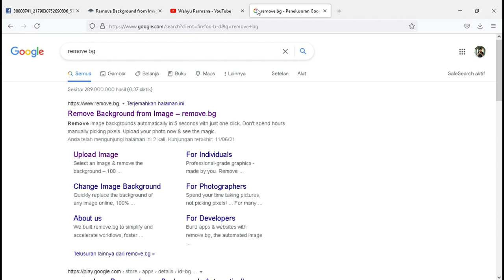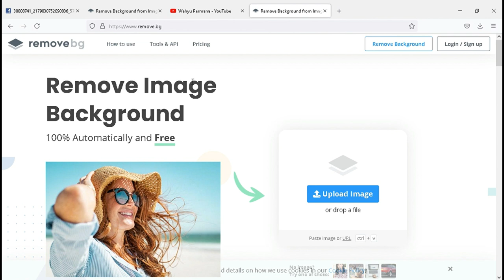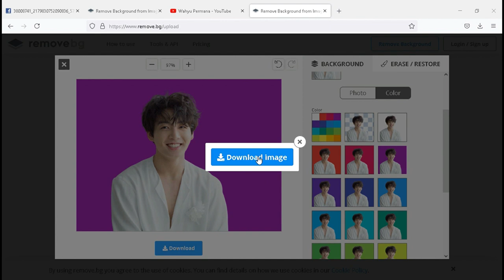Cara Edit Photo Tanpa Photoshop - Edit Photo Online - Photo Jungkook BTS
berikut ini adalah cara edit photo secara online tanpa menggunakan photoshop
1. Siapakan photo yang ingin kita ganti backgroundnya
3. Upload photo yang ingin diremove
4. Untuk mengedit background silakan pilih edit
5. Lalu pilih background atau warna yang kamu mau atau bisa ganti background sesuai selera kamu
6. selanjutnya pilih download untuk menyimpan photo
7. selesai
yuk bagikan ke yang lain...

photoshop tutorial,
photoshop android,
photoshop cs6,
photoshop manipulation,
photoshop pemula,
photoshop editing,
photoshop touch,
photoshop android editing,
photoshop anime,
photoshop art,
photoshop animation,
photoshop aesthetic,
photoshop action,
photoshop android tutorial,
photoshop basic,
photoshop blur,
photoshop background change,
photoshop banner,
photoshop black and white,
photoshop blur effect,
photoshop bayi,
photoshop background removal,
cardi b photoshop kulture,
cardi b photoshop picture,
d&b photoshop,
b logo design photoshop,
b&w photoshop,
b&w portrait photoshop,
b&w photoshop tutorial,
photoshop cardi b daughter,
photoshop cc,
photoshop cs4,
photoshop cs3 tutorial bahasa indonesia,
photoshop cc 2019 tutorial indonesia,
photoshop cc 2015,
photoshop cs6 tutorial indonesia,
photoshop cs5 tutorial photo editing,
studio c photoshop,
cookie swirl c photoshop,
ctrl shift c photoshop,
photoshop c c editing,
photoshop design,
photoshop drawing,
photoshop desain,
photoshop di android,
photoshop di hp,
photoshop dasar,
photoshop drawing tutorial,
photoshop di ipad,
lavish d photoshop,
photoshop 3d,
judy d photoshop,
ctrl d photoshop,
d&d battle map photoshop,
photoshop d,
photoshop edit,
photoshop effect,
photoshop edit foto,
photoshop edit foto keren,
photoshop express android,
photoshop error,
photoshop efek,
ukiyo e photoshop,
ctrl e photoshop,
illustrator e photoshop,
e signature photoshop,
photoshop e commerce,
photoshop e commerce banner,
photoshop se bangla lekha,
diferencia entre photoshop e illustrator,
photoshop font,
photoshop fantasy,
photoshop filter,
photoshop feed instagram,
photoshop face,
photoshop fantasy manipulation,
photoshop fix android,
photoshop font effects,
f logo design photoshop,
photoshop f,
download photoshop f,
photoshop glow effect,
photoshop ganti background,
photoshop gradient,
photoshop gabung 2 gambar,
photoshop ganti warna baju,
photoshop glowing light effect,
g logo design photoshop,
photoshop g pen,
g pen brush photoshop,
photoshop hp,
photoshop hp android,
photoshop hapus background,
photoshop hitam putih,
photoshop hamil,
photoshop halftone,
photoshop hair selection,
photoshop hologram effect,
b&h photoshop,
photoshop kya h,
h logo design photoshop,
photoshop hd,
lvo.=h photoshop,
photoshop ipad,
photoshop indonesia,
photoshop illustration,
photoshop insall,
photoshop instagram,
photoshop ipad pro,
photoshop iphone,
photoshop ideas,
i photoshopped your drawings,
photoshop japanese style,
photoshop jadi hitam putih,
photoshop jersey design,
photoshop joker,
photoshop jersey,
photoshop jpg to png,
photoshop joker face tutorial,
photoshop jalan tikus,
ctrl j photoshop,
j.b official photoshop,
j logo design photoshop,
jlo photoshop,
photoshop j cole,
photoshop keren,
photoshop kartun,
photoshop karikatur,
photoshop keluar sendiri,
photoshop kemerdekaan,
photoshop ke pdf,
photoshop keren edit,
photoshop kpop,
kim k photoshop,
kim k photoshop skims,
kim k photoshop fails,
kim k photoshop buzzfeed,
kpop photoshop,
kpop photoshop tutorial,
photoshop logo,
photoshop logo design,
photoshop lemot,
photoshop laptop editing,
photoshop light,
photoshop line art,
l photoshop durgapur,
ashab el photoshop,
photoshop l,
photoshop peinture a l'huile,
photoshop changer l'arrière plan,
l'outil pinceau photoshop,
photoshop utiliser l'outil plume,
photoshop manipulasi,
photoshop mobile,
photoshop mockup,
photoshop masking,